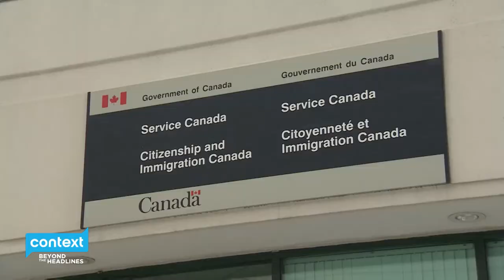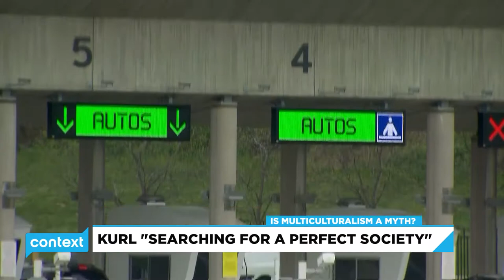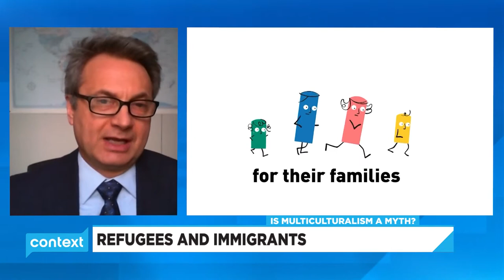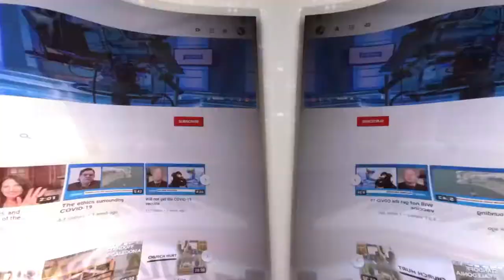Is multiculturalism a myth?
The myth of multiculturalism in a global world. Where do people from other countries fit into the mosaic of Canada that is continually expanding?

Shachi Kurl, President of Angues Reid is here. United Nations resettlement officer, Micheal Cassasola and Kalyani Thurairajah, each explain the hope that in in multiculturalism when we earase racism.
Indigenous leader, Susan Levi Peters weighs in. And media professional, Ola Adebayo talks with Maggie about making it as a newcomer in the tough world of Canadian media.

We ask: Is multiculturalism a myth or are we on the right track to fixing things when it comes to the boundaries that immigrants face daily in our Canadian - made systems?
I